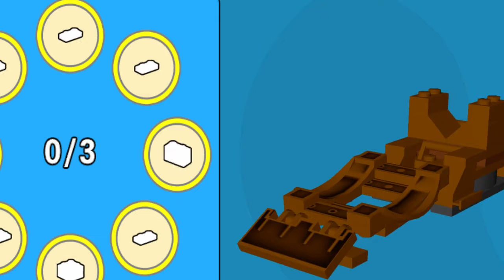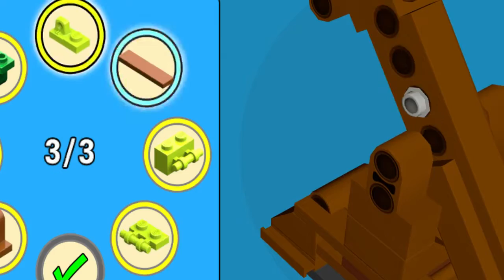LEGO Movie Videogame (#2) - LASER ATTACK! | kids gaming | kid gaming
Watch Icebreaker dodge a laser attack!